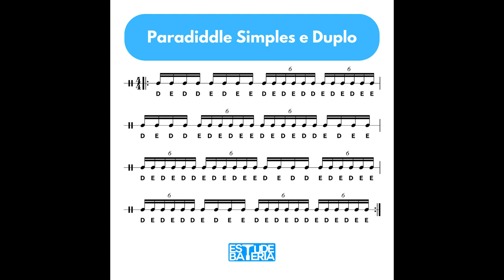Exercício de Desenvolvimento do Paradiddle Simples junto com o Duplo.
O vídeo de hoje é um rápido, mas muito interessante exercício unindo o Paradiddle Simples com o Duplo.